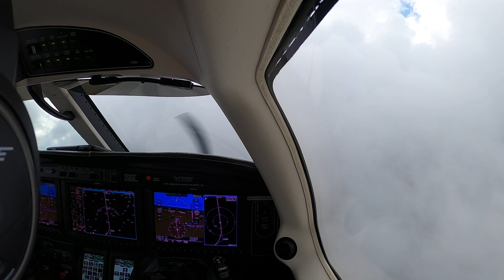M600 Test FLight Landing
Test flight of a Piper M600 troubleshooting pressurization snag.